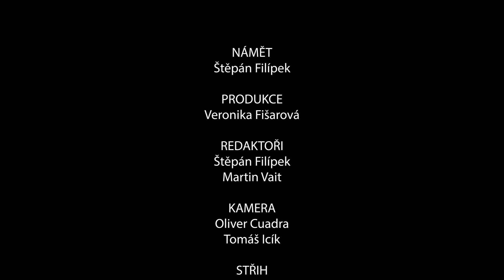Fotbalové devadesátky: Šmicer a Siegl v kutlochu, kde pařila Slavia. Prozradili dost!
První zastávka na cestě: Restaurace U Růžového sadu v Mánesově ulici.  Právě zde se v 90. letech scházeli hráči sešívaných na zápisné. Jak taková akce probíhala, věděli o ní trenéři a byla účast povinná? A jak to v té době ve Slavii fungovalo? I na to se dozvíte odpovědi.